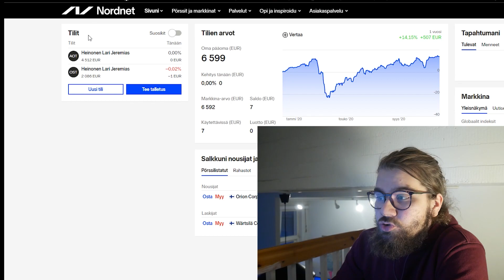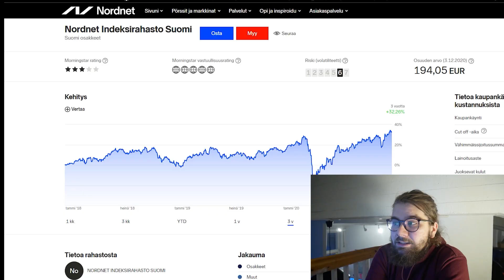Miten sijoittaminen aloitetaan? | Parhaat vinkit sijoittamiseen Vuonna 2022!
Tässä videossa käyn todella simppelisti läpi miten sijoittaminen aloitetaan! Sen lisäksi kerron neuvoja ja käyn läpi virheitä joita olen itse tehnyt sijoittamisen aikana! Sijoittamisen aloittaminen ei todellakaan ole vaikeaa ja sijoitustilin avaaminen käy nopeasti. Sijoittaminen kannattaa aloittaa heti, kun on mahdollisuus laittaa edes vähän rahaa sivuun. Markkinalla aika on se paras valuutta!

Pistä kanava tilaukseen!

Timestamps:

0:00 Intro
0:38 Miten sijoittaminen aloitetaan?
2:30 Sijoitustilin avaaminen!
3:25 Lisää sijoitustilille rahaa!
4:10 Osta osaketta tai rahastoa!
4:45 Miten rahastoa ostetaan?
6:24 Sijoittaminen vaatii pitkäjänteisyyttä!
8:08 Päätä itsellesi sopiva säästösumma!
9:00 Säästä puskurirahaa sijoitusten lisäksi!
10:50 Kuukausisäästäminen on tärkeää!
11:10 Osakkeiden ostoissa kulut voi olla isoja!
11:50 Muista hajauttaa sijoituksesi!
13:25 Sijoita ja unohda!
15:00 Aloita sijoittaminen nyt!